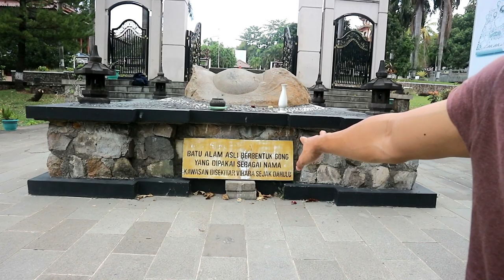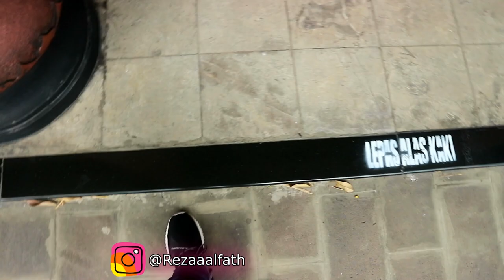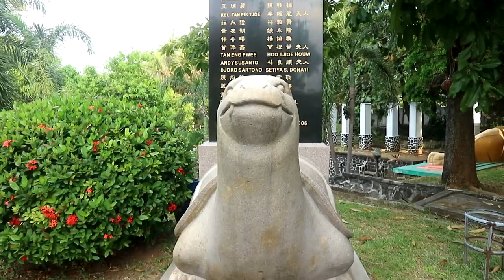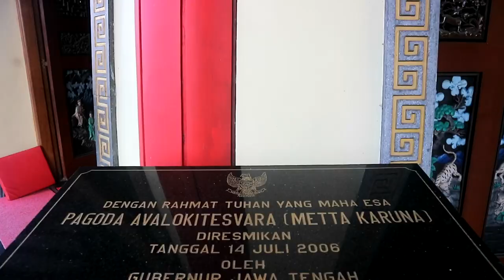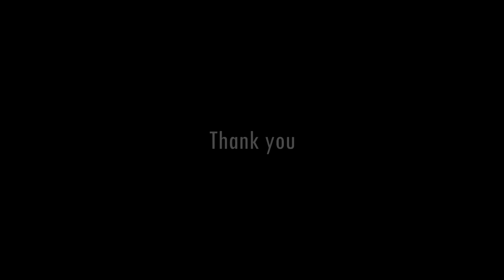BEGINILAH PENAMPAKAN PAGODA TERTINGGI SE-INDONESIA! - Reza Alfath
Hai Travelers Online!!
Wah udah masuk ke Pagoda tertinggi aja nnih, oh iya ini kedatengan gue yang kedua kali loh ke semarang, tapi ga ada bosennya huhu,,